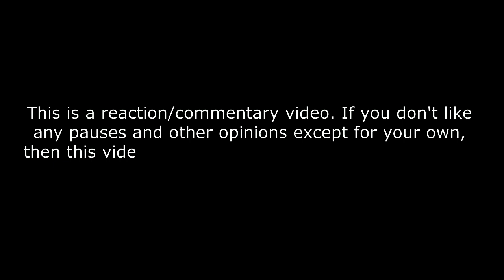FIRST-TIME REACTION - HADY MIRZA - ROMANCINTA | ALL STARS GEGAR VAGANZA